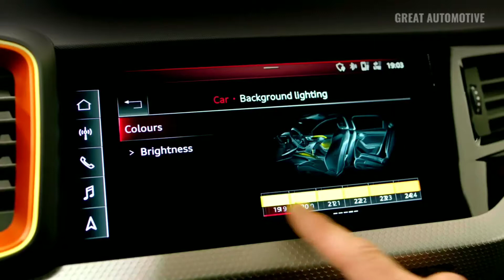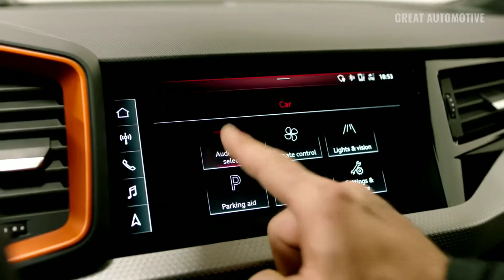2020 Audi A1 Citycarver Pulse Orange - اودي سيتي كارفر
Audi A1 Citycarver

Audi presented its most progressive compact model: The Audi A1 citycarver with its body raised by a good four centimeters (1.6 in) and its robust look is the powerful big brother of the A1 Sportback. With fresh colors, many customization options and top-of-the-line networking, the A1 citycarver presents itself as the Audi for young urban drivers.

Five centimeters (2.0 in) higher: concept and exterior design

With a length of 4046 millimeters (159.3 in) and a width of 1,756 millimeters (69.1 in), the Audi A1 citycarver has almost the same dimensions as the A1 Sportback. However, it is five centimeters (2.0 in) taller than the Sportback, measuring 1,459 millimeters (57.4 in) in height, which makes it easier to get in and provides an even better overview. Roughly 35 millimeters (1.4 in) of its increase in height are due to the revised suspension, which has a larger jounce travel. The rest is due to the fact that its wheels are larger than those of the A1 Sportback. 16-inch wheels come as standard even with the entry-level engine variant. This gives the A1 citycarver 144 millimeters (5.7 in) of ground clearance between the axles- 41 millimeters (1.6 in) more than the A1 Sportback.

The A1 citycarver also shares the taut exterior design with the broad track and short overhangs with its sister model. The powerful, slightly slanting C-pillar appears to accelerate the car even at a standstill and all the lines on the sides rise in a wedge shape toward the rear. The shoulder line creates strong contours above the wheels and continues at a slightly lower level on the doors, visually drawing down the center of gravity. At the front and the strongly modeled rear, the arrow-shaped layout of the light graphics (with the optional LED headlights) emphasizes the width of the body. Large air inlets and outlets underline the vehicle's sporty character.

The large, octagonal Singleframe is reminiscent of the Audi Q models. It gets by without a frame, and its intensely sculpted honeycomb is painted in matt black. There are two distinctive slots above the grille-a small nod to the Sport quattro, a true Audi icon. The underbody protection at the front and the diffuser insert at the rear are painted with glossy stainless steel paint, the wheel arches and distinctive side sills sport attachments in Manhattan gray or Mythos black. A large S line roof edge spoiler extends the roof line, and the rear bumpers take up the powerful look of the front apron.

Individual look: paint colors and packages

The paint fan for the Audi A1 citycarver offers a choice of nine colors: Cortina white, Firmament blue, Glacier white, Misano red, Mythos black, Arrow gray, Pulse orange, Python yellow and Tioman green. On request, Audi will paint the roof, from the A-pillar to the roof edge spoiler, in the contrasting colors Mythos black or Manhattan gray. The exterior mirror housings and the side sills are available in the same contrasting colors as part of equipment packages. In the black styling package, a further optional equipment item, the frames of the lateral air inlets, the underbody protection and the diffuser insert are painted in a deep black.

Light and stiff: the body

The Audi A1 citycarver with the entry-level engine variant weighs just 1,130 kilograms (2,491.2 lb) (excluding the driver). Large parts made of hot-formed steel form the backbone of the passenger cell. This ultra-high-strength composite, which comprises 27 percent of the bodyin- white, provides for a high level of passive safety and torsional rigidity. It thereby lays the foundation for the sporty handling precision, the uncompromising manufacturing quality and the absence of interfering noise on board.

Plenty of room for five: passenger compartment space

Thanks to the long wheelbase of 2,566 millimeters (101.0 in), even the rear passengers can enjoy plenty of space. The luggage compartment normally provides a capacity of 335 liters (11.8 cu ft), which increases to 1,090 liters (38.5 cu ft) (roof high) by folding down the rear seat backs with a split ratio of 60:40. The loading sill is at a height of just 67 centimeters (26.4 in). Upon request, Audi can deliver a luggage compartment package with a net and variable loading floor, as well as a storage package.

Sporty and taut: the interior design

The exterior design of the Audi A1 citycarver is continued in the interior, with clear lines, taut surfaces and a high-quality finish. In the style of a racing car, the cockpit is literally built around the driver. The center console is tilted toward the driver, and the digital instrument cluster (standard) and its cover form a unit with the air vents. The MMI display (optional) and the air vent strip on the front passenger side are positioned on a surface with a black glass look, which extends all the way to the doors.